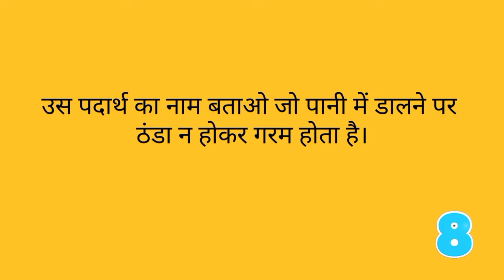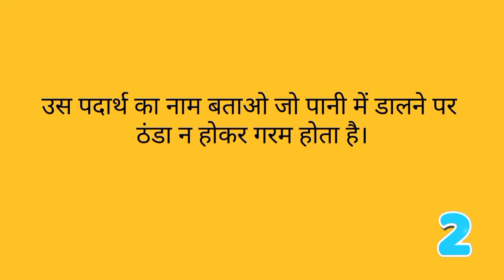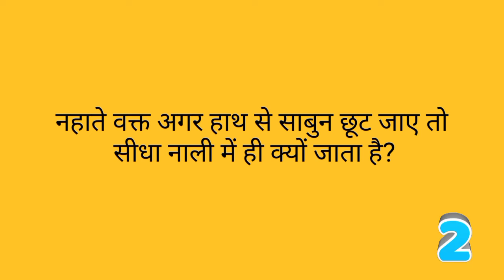funny paheliyan | majedar paheliyan | riddle | 10 funny paheliyan